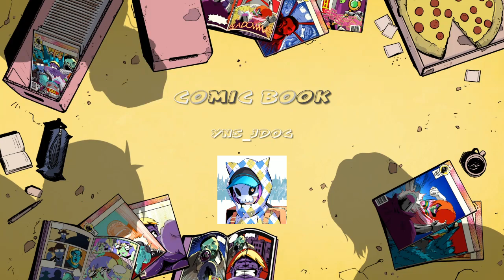Pov u Playing in dawg servers